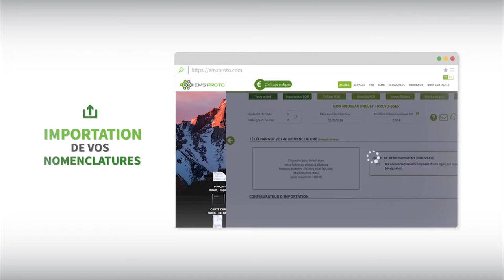EMSPROTO Assembleur en ligne de carte électronique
Découvrez à travers cette vidéo, l'offre EMSPROTO.
De la prise de commande à la livraison de vos cartes vous suivrez toutes les étapes d'une commandes chez EMSPROTO.

Importation de votre nomenclature
Actualisation des prix en temps réel
Sélection parmi plusieurs chiffrages
Validation de la commande

Elle dépose de la pâte à braser par impression numérique.
Soit 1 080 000 points à l’heure
Taille des points 275µm
Compatible Fine pitch

Nous avons actuellement deux MY12 du fabricant Mydata qui a été racheté par Mycronic
Dépôt de 16 000 composants à l’heure.
Robot 8 têtes de pose .
Compatible 01005.

Un four 1809EXL du fabricant Heller qui possède 9 zones de chauffe et 2 de refroidissement.

Etape 5 :
Contrôle visuel
Placement, polarité, valeur, soudure

160KV, 40W : Une machine X8011 du célèbre fabricant allemand VISCOM très connu pour ses machines d’inspection AOI dans le domaine automobile.
Nous contrôlons : BGA, QFN, DFN, Powerpad

Etape 7 :
Insertion des composants traversants

Etape 8 :
Mise en carton

Etape 9 :
Récupération par le transporteur

" EMSPROTO résout les problématiques des concepteurs de carte électronique qui ont besoin de réaliser leurs petites séries de façon simple et rapide.

La plateforme web permet une cotation instantanée des projets de cartes électroniques et cela en toute autonomie. La fabrication en usine, sur des lignes d'assemblage 100% automatisées, assure des cartes de qualité industrielle. Les délais sont de 2 à 12 jours, sans minimum de commande.

 En s’appuyant sur un outil de production connecté, des process agiles, une expertise reconnue en électronique, EMSPROTO garantit une relation de confiance à ses clients, allant de la startup au grand compte."